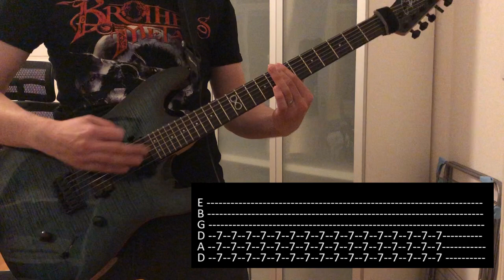Kvelertak - Ulvetid (Guitar Cover + Tabs)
Recorded with Chapman ML1 Modern V2 in drop D tuning, using Archetype Gojira plugin.